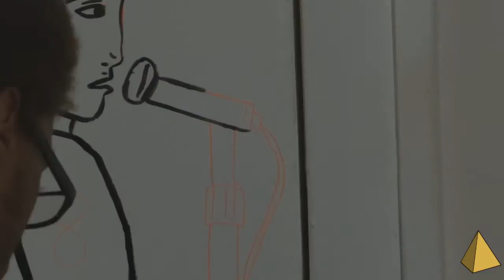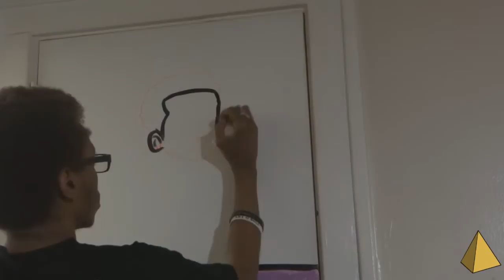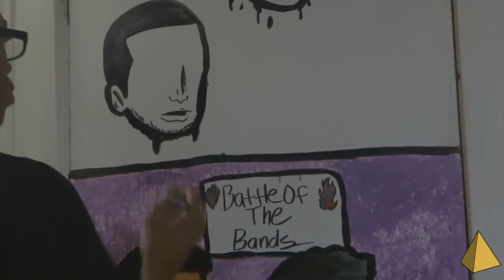First Born Art // Door Painting Time Lapse